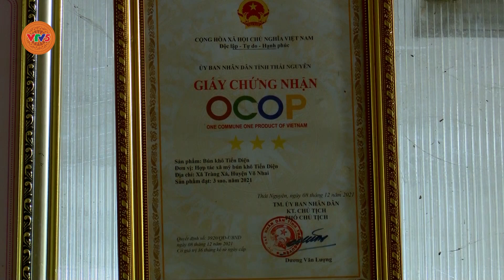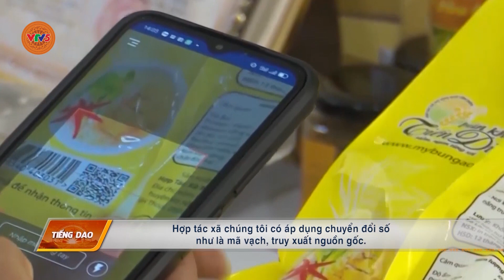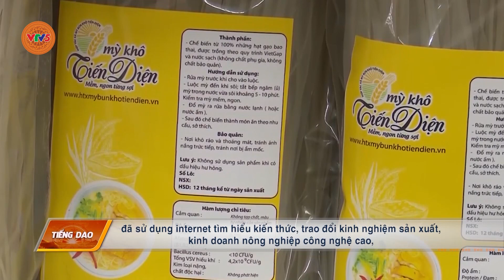[TIẾNG DAO] ĐẨY MẠNH CHUYỂN ĐỔI SỐ TRONG SẢN XUẤT NÔNG NGHIỆP Ở HUYỆN VÙNG CAO VÕ NHAI | VTV5